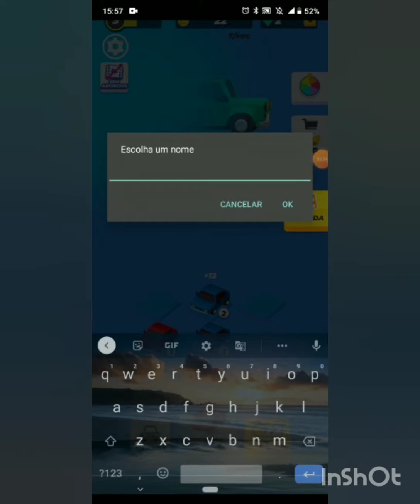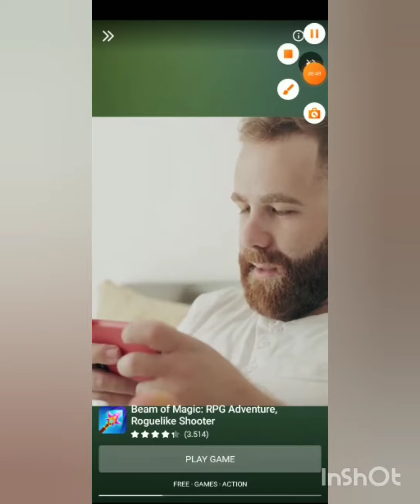Road Crash corridas insanas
Primeira Game play deste jogo muito legal